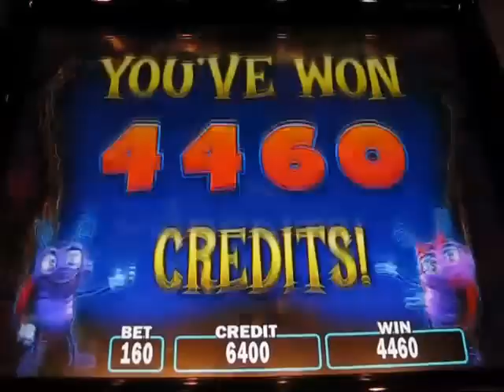Lil Lady slot bonus - $44.60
Lil' Lady Bonus